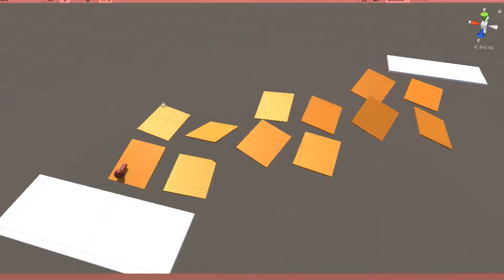Flipping boards - Unity ML-Agent Demo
Credit: Shitong Shen
CMU ETC 2019 Shadow Agent